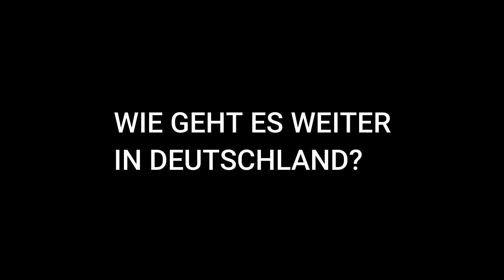Bundestag in Berlin...